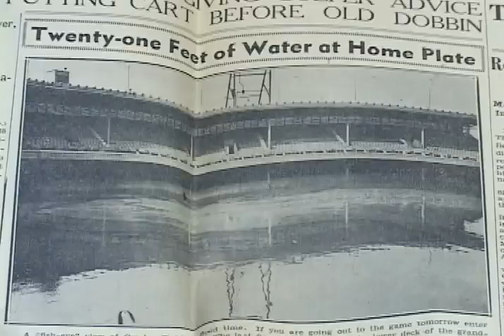St. Elizabeth Hospital Donations to Kenton County Public Library